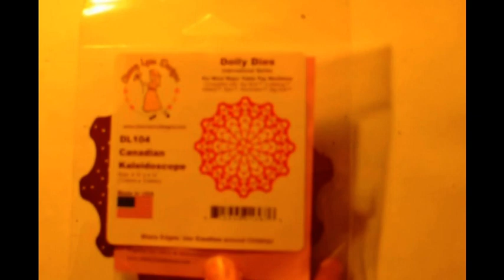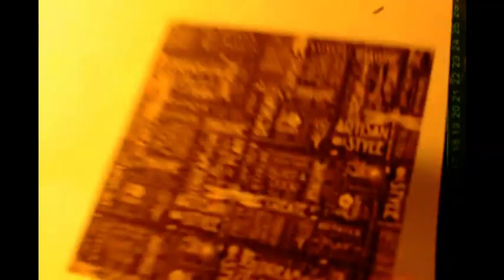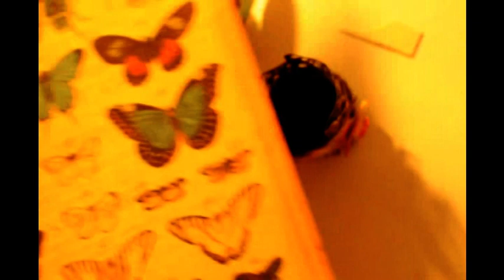Graphic 45 Artisan Style candlestick-tutorial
мастер класс.Как сделать красивый подсвечник с помощью ножа-салфетки и втулок от бумаги.